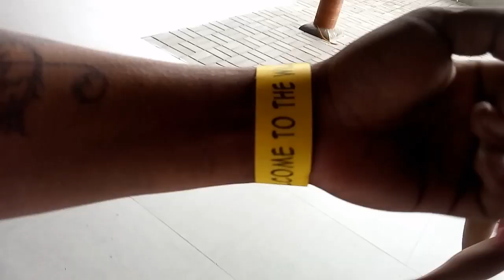Safari carmen cebu